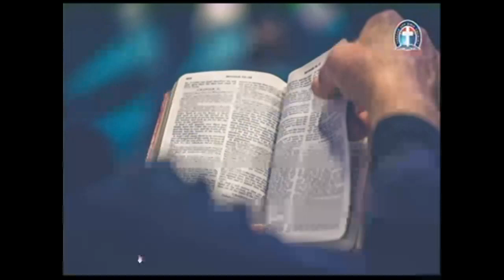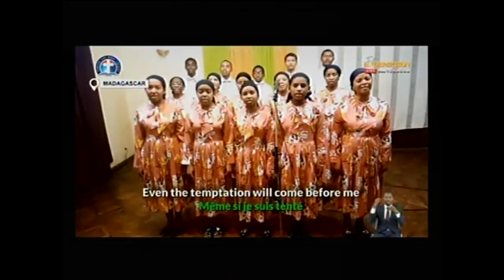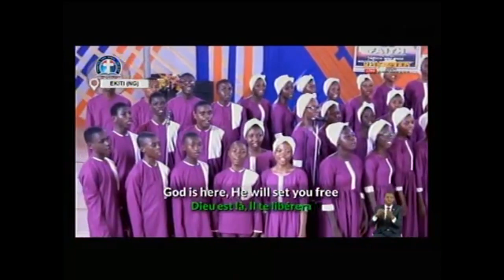THE PRIVILEDGE OF COMPLETE DOMINION IN CHRIST - PAS. W.F. KUMUYI